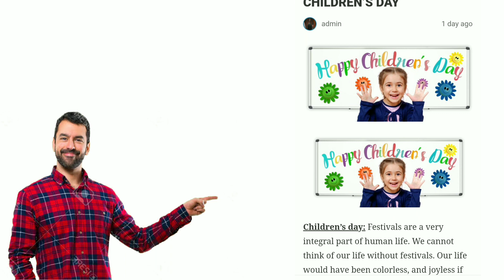Children's day.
Festivals are a very integral part of human life. We cannot think of our life without festivals. Our life would have been colorless, and joyless if festivals were not there.